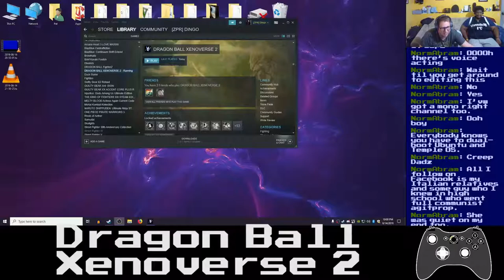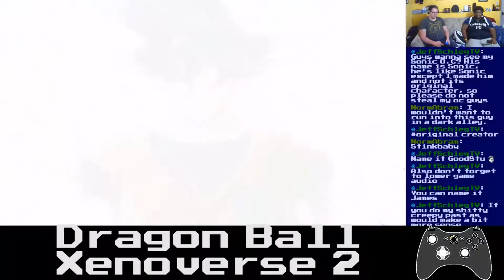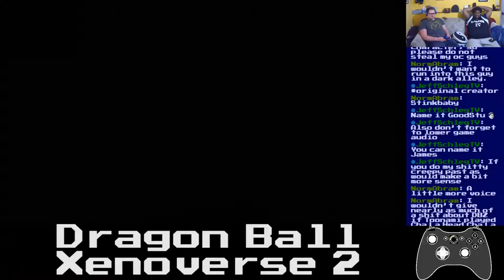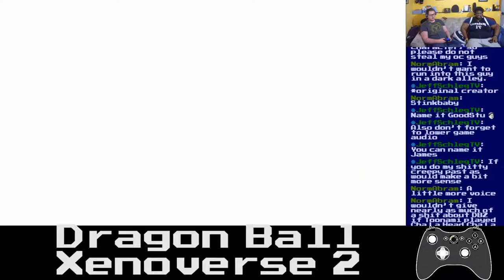Basement Quality - Dragon Ball Xenoverse 2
The framerate got absolutely destroyed in some sections of this video, I tried something new and it didn't work, it won't be that way going forward

Taha and Pat make the ultimate OC

Dragon Dragon Ball... Dragon Ball Zeeeeeeeee